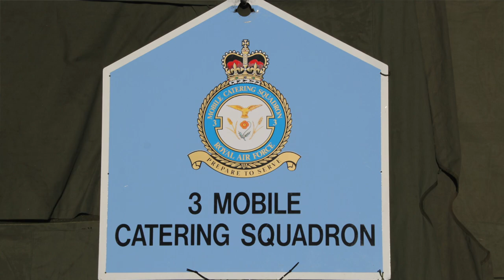3 Mobile Catering Squadron, RAF - Field Kitchen in Action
3 Mobile Catering Squadron, Royal Air Force, keep RAF personnel and their allies fed while on operational deployments around the world. Filmed here on a two week Anglo-French exercise in North Yorkshire.